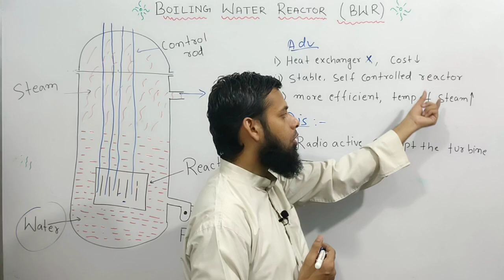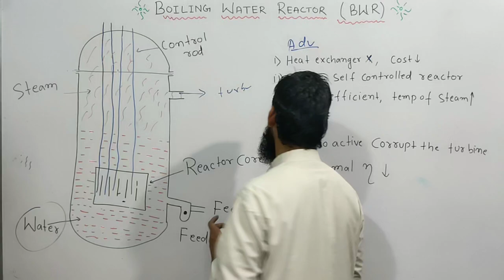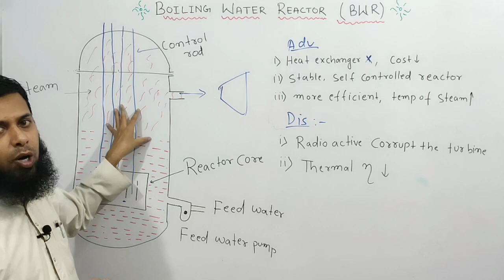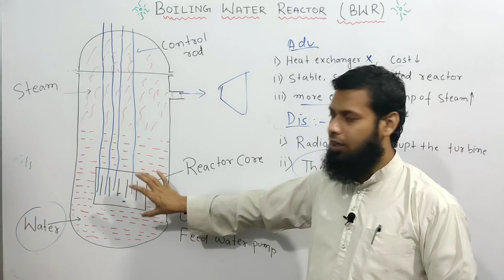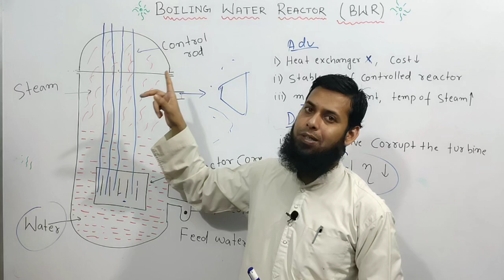Lec- 17 B | Boiling water reactor | Electric Power Generation | in Hindi@IBTechnicalClasses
I have explained boilingwater  reactor.

📌MPMC

📌Network Theory

ibrahim sir
IB sir
Electrical Traction
Power Sysyem
Transmission And Distribution
Diploma Classes
IB Technical Classes
Electricial Course
polytechnic Classes